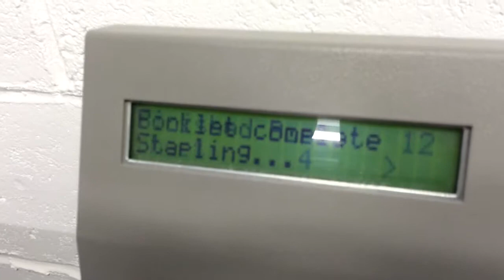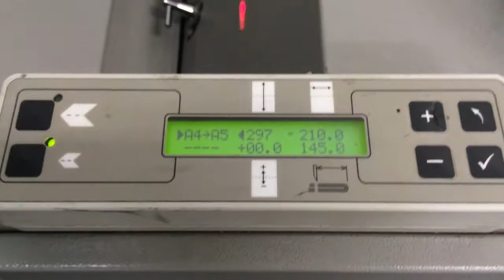Morgana DocuMaster Booklet Making System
For sale, Morgana DocuMaster Booklet Making System. Pre-crease your covers or text or both inline with this system.